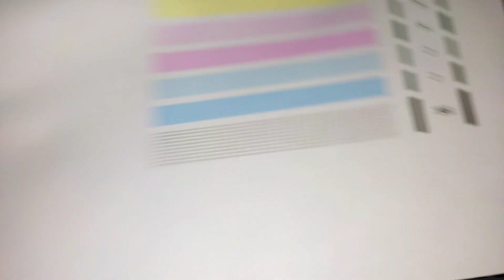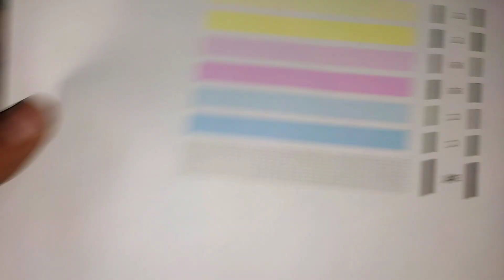REVIEW MODIF PRINTER SABLON DHT